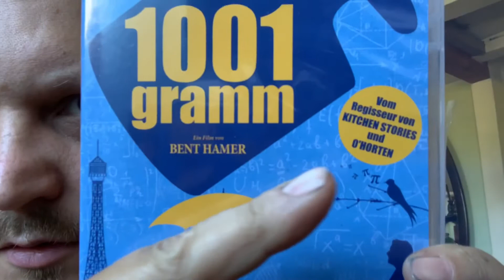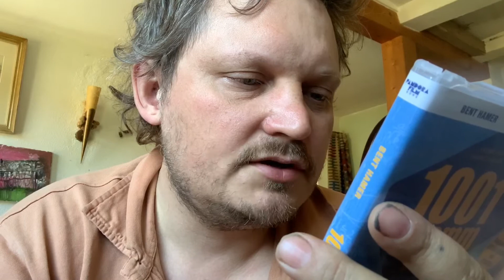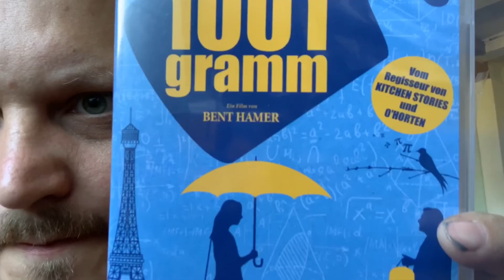Ane Dahl Torp & Laurent Stocker (Regie uA O‘HORTEN)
Marie in der Hauptrolle als Wissenschaftlerin

- Toronto international ausgezeichneter Film 2014
- Zeitlos
- Soziologisch präzise